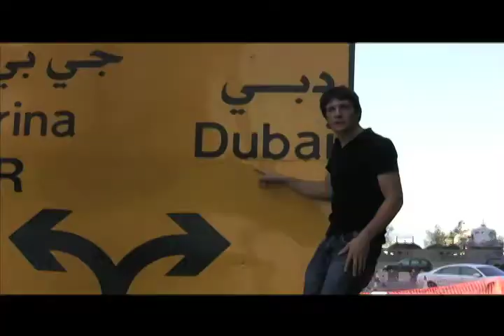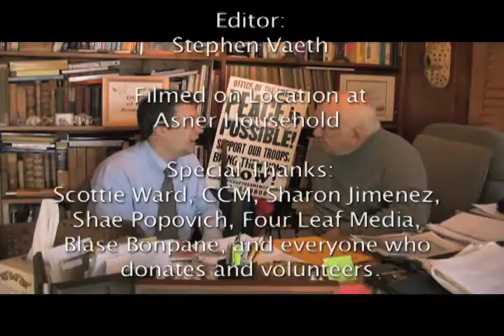Renegade Reporting: Ed Asner discusses career, burgers, peace, and a movie for Obama to watch!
Stephen Seidel interviews sharp-witted Ed Asner, former SAG president and member of OOA.

(OOA) Office of the America's peace efforts support volunteer work worldwide and urge increase in youth involvement for a better tomorrow.